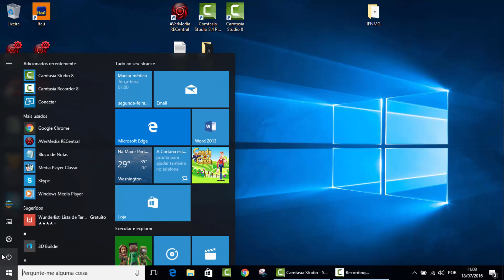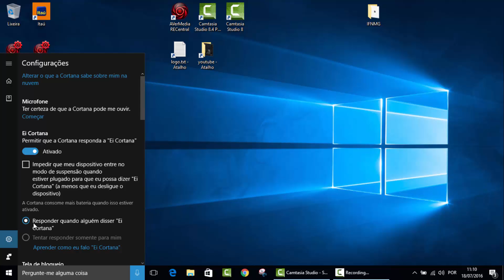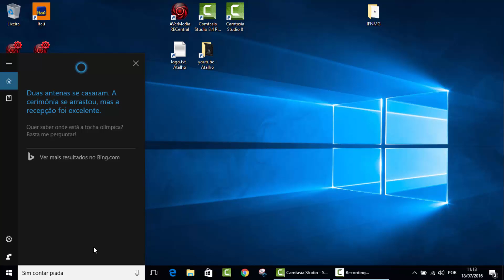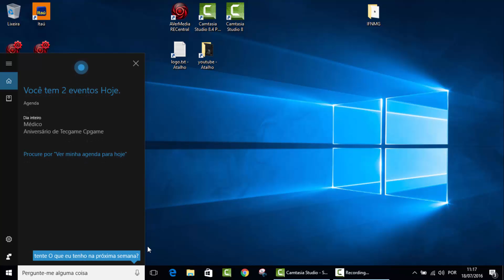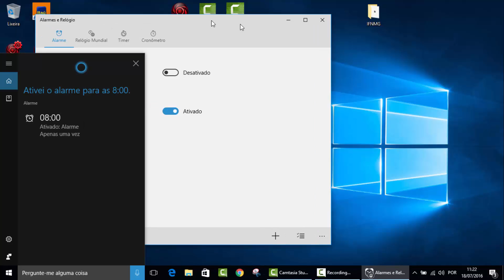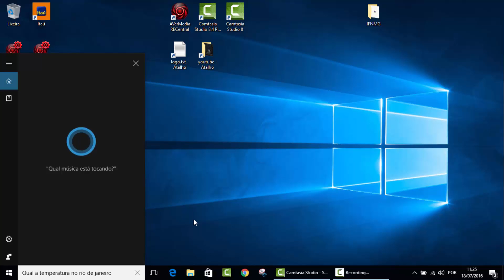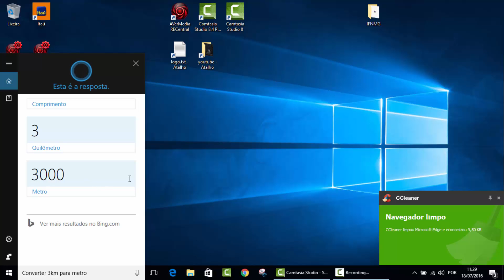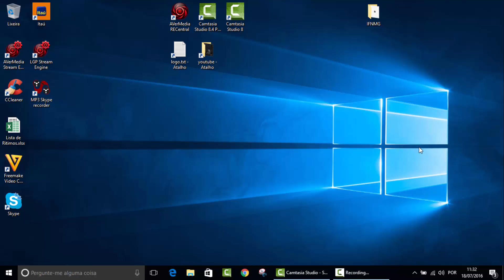Cortana como instalar no PC minha opinião e principais comandos